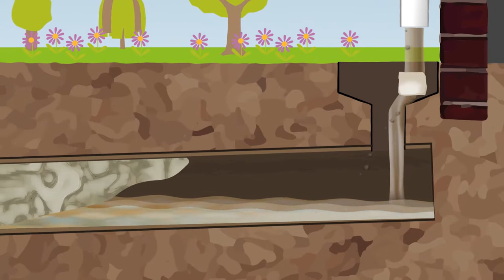Lesson 8 - Lottie's vlog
Putting rubbish and waste food in the bin rather than down the sink or loo can go a long way to help avoid the misery, cost and bad smells caused by blocked pipes and sewer flooding in your home. Lottie shares some simple tips to help keep the water flowing and the sewer system clear so that it can keep doing its job of taking used water and sewage away from our homes and businesses... find out more